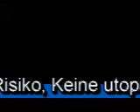Wohlstandskinder - En Garde - 03 - Das ist bloß der Sonnenst